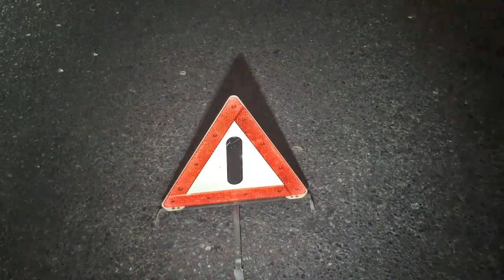Шұғыл шақырылым (10.08.2016)